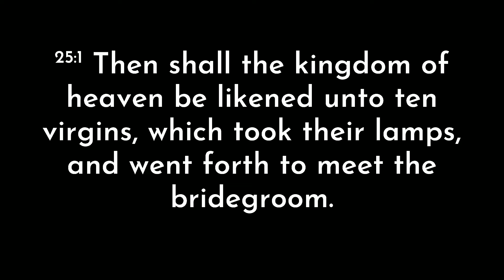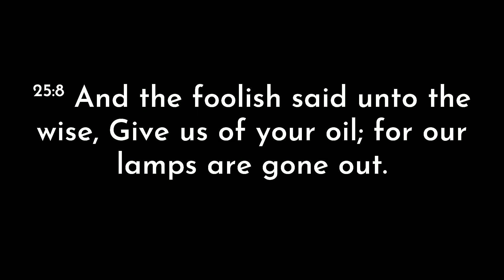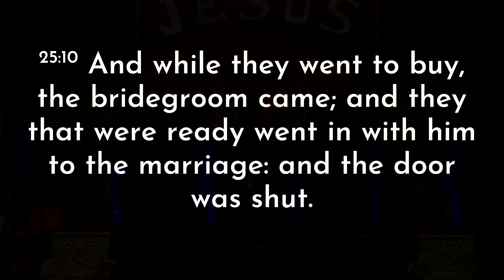Message 8/22/21 Jana Alcorn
Jana Alcorn 8/22/21